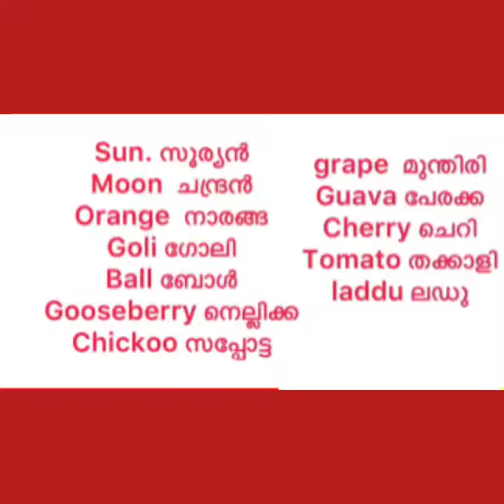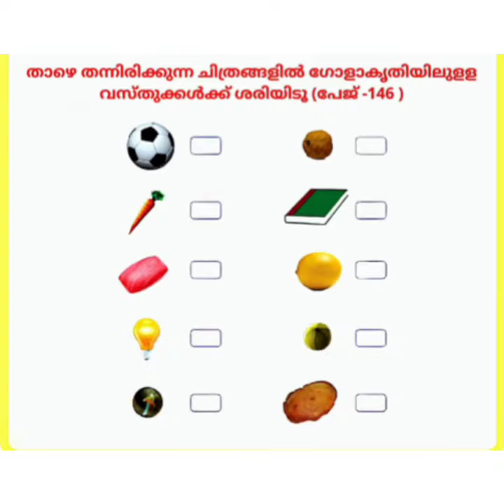explained class by#SujaVineeth 07/04/2021